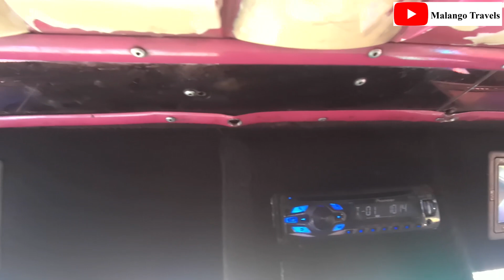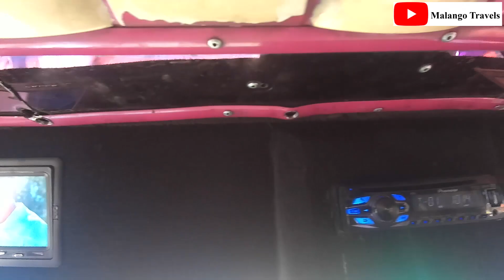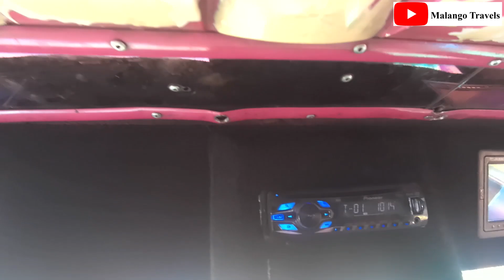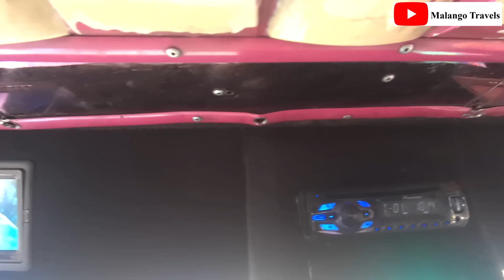Inside a Kenyan Matatu! Crazy Experience!!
I'm a Tanzanian traveler trying to visit some hundred countries in the world. This is my travelling experience to Nairobi Kenya in August 2022.

Music